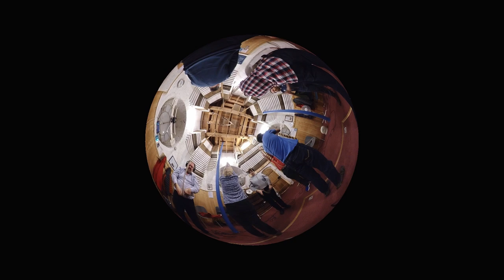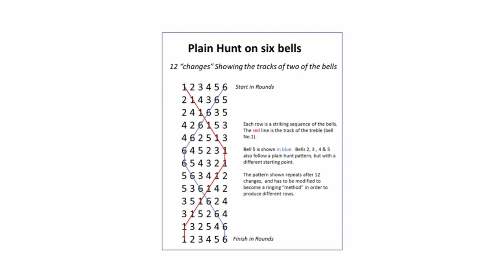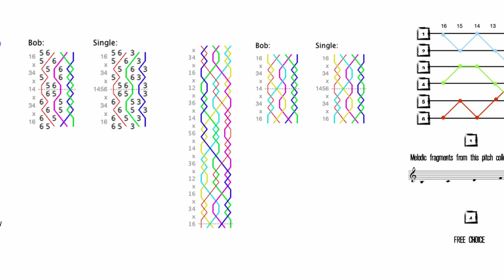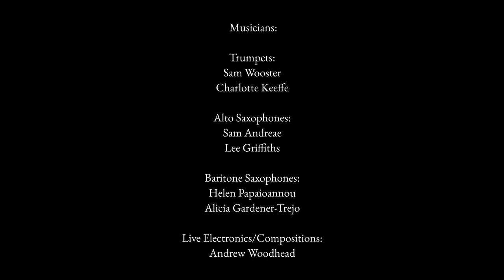Pendulums: Concert Film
Recorded 8th February 2020 at St Paul’s Church, Birmingham
Interviews recorded 13th April 2021 at Artefact, Birmingham

All compositions by Andrew Woodhead
Electronic samples from field recordings by Andrew Woodhead.
Ring Up, Changes, Formation and Ring Down contain melodic and conceptual elements from traditional bell-ringing methods.

Pendulums was commissioned by Ideas of Noise and supported by Arts Council England & Help Musicians UK.

Musicians:

Trumpets:
Sam Wooster
Charlotte Keeffe

Alto Saxophones:
Sam Andreae
Lee Griffiths

Baritone Saxophones:
Helen Papaioannou
Alicia Gardener-Trejo

Live Electronics/Compositions:
Andrew Woodhead

Bellringers:

Tony Daw
Jonathan Thorne
Matthew King
Alex Frye
Graham Kelly
Ros Martin
Angie Wakefield
Richard Grimmett

Interviewer:
Tony Dudley-Evans

Videography:
Gareth Howell

Additional Camera Work:
Guri Bosh & Tom Wagstaff

Concert Audio Mixing and Mastering:
Luke Morrish-Thomas